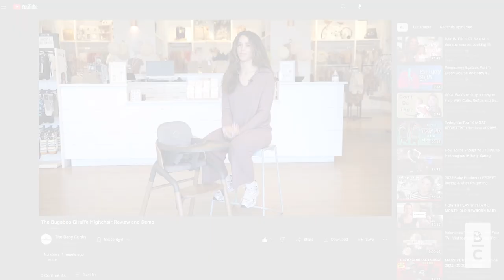The Bugaboo Giraffe High Chair and Accessories Demo and Review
The Bugaboo Giraffe is a versatile high chair that grows with your child! It can be paired with accessories that allow you to customize the chair to fit your family's needs and adapt to your little one. In this video, join Baylee as she reviews the Giraffe and shows you the different modes.

Timestamps:
0:00 Intro
0:16 Review

-Live chat with us at BabyCubby.com